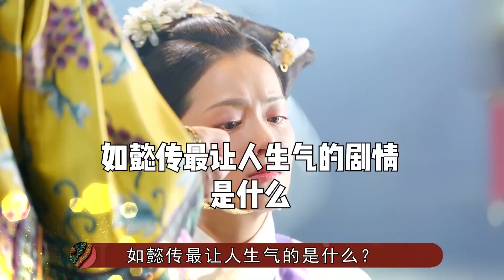看《如懿传》最让人生气的是什么？如懿只搞爱情不搞事业，气到哭【九月清宫】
如懿终究还是失去了皇帝的宠爱，曾经的青梅竹马，最后落得相看两厌的地步，实在是令人唏嘘。弘历青樱终究是回不去了，弘历成为帝王之后，猜忌自私的一面逐渐显露了出来，如懿本就是一个倔强的性子，两人谁也不能低头